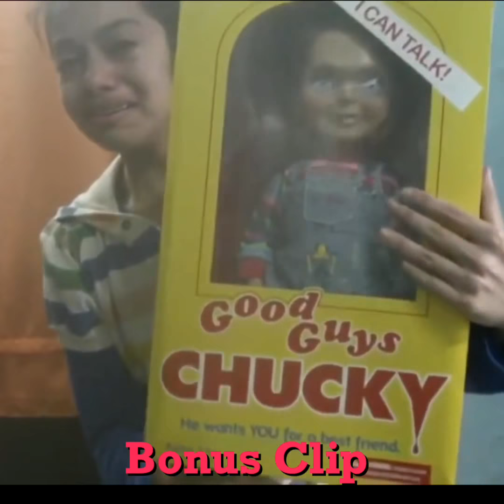CREEPIE DOLLS MEXICO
And trying to make our suck world a better place. WE WRESTLE NOT AGAINST FLESH AND BLOOD BUT SPIRITUAL WICKEDNESS IN HIGH PLACES. Things are getting serious specially when you speak about genders and pedo stuff. It’s abios they want the Luciferian ways to become Normal like a walk in the park. And it’s happening right before are eyes things that were never excepted are normal now. PRAYERS people that’s the least we can DO.